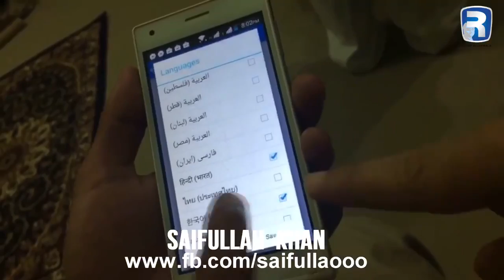Help make entire Pakistan by 2020 smart phone enabled Rehan.com2020 Please watch and share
Help make entire Pakistan by 2020 smart phone enabled Rehan.com/2020